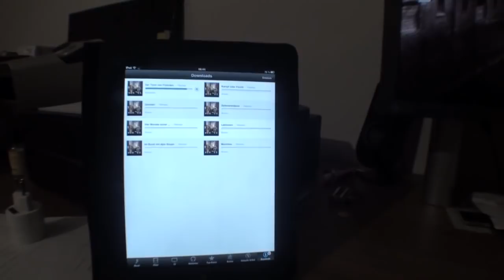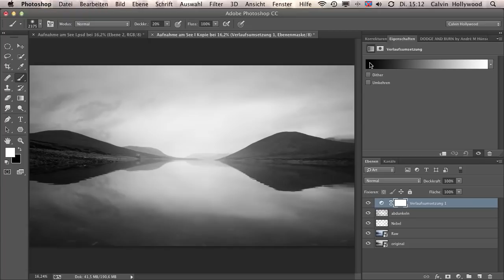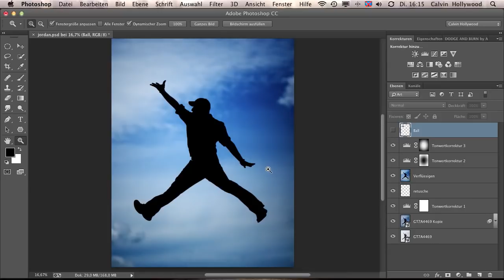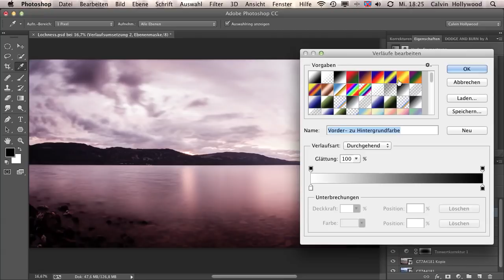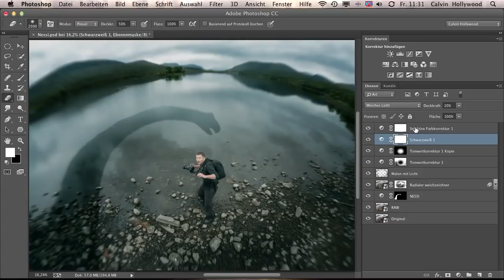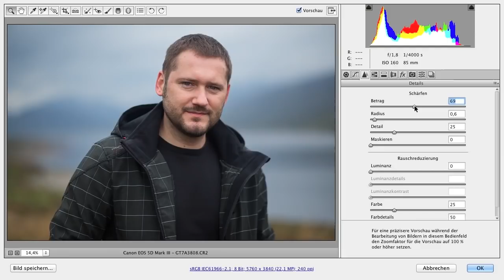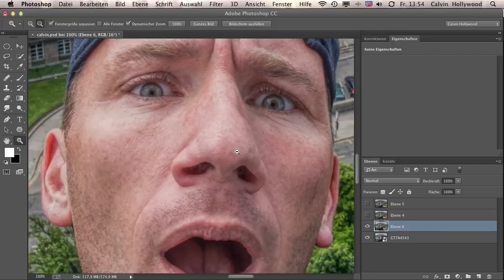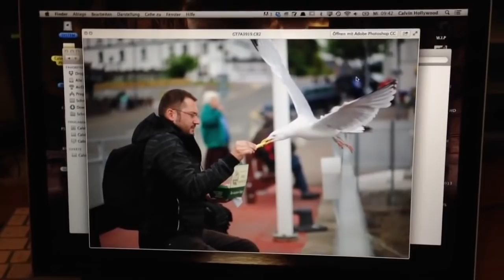Gratis Videotraining - Projekt Schottland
2:14 Vorstellung / Begrüßung
3:56 Einleitung
11:45 Aufnahmen am See I
29:23 Silhouettenbild
42:22 Sprungbilder
46:04 Möwenbilder
56:56 Aufnahmen am See II
1:07:55 Fisheye am See
1:19:16 Nessi
1:34:36 Panorama
1:42:41 Portrait Gabor
1:54:42 Edinburgh
2:12:09 Verabschiedung
2:15:03 Schottland Story
2:21:55 Mac Book is back

CALVIN HOLLYWOOD
Unternehmer / Speaker & Coach // Fotograf // Macher

Zitat Hermann Scherer:
"Calvin Hollywood gehört zu den größten und schillerndsten Marken im deutschsprachigen Speaker- Markt, weil er großartigen Content liefern und Menschen nachhaltig begeistern kann."

Calvin startete (noch während seiner 10-jährigen Zeit als Soldat) im Jahr 2005 als Fotograf / Digital Artist und schaffte sich mit seinem illustrativen / malerischen Bildstil viel Aufmerksamkeit. Nach nur einem Jahr war er bereits in der Trainerszene und arbeitete mit und für Firmen wie Adobe, FotoTV, Burda Medien, Wikipedia, Video2brain und viele mehr.

Er ist der einzige deutsche Referent, welcher es als Photoshop Coach /Speaker mehrfach auf die Photoshop World nach Las Vegas und an die Kunstschule nach New York schaffte. In den letzten Jahren war er in über 15 Ländern international unterwegs um sein Wissen zu teilen.

Inzwischen führt er bei Heidelberg ein Unternehmen mit 10 Mitarbeitern und widmet sich im Schwerpunkt den Themen Selbstvermarktung, Erfolg & Persönlichkeitsentwicklung.

Er hat seine Leidenschaft zum Beruf gemacht und teilt dieses Wissen seit Jahren auch gratis in Podcasts und auf seinen YouTube Kanälen.

Auf seinen sozialen Netzwerken folgen ihm über einen viertel Million Menschen.

Das einzige was über seiner Berufung steht ist seine Frau Sunny und ihre beiden Kinder Samira und Tion (Zwillinge).